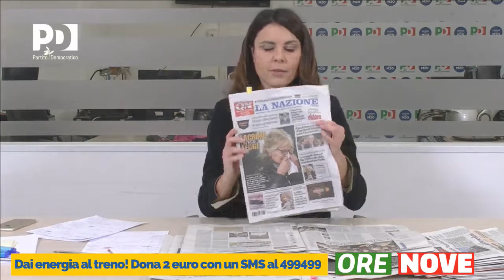OreNove con Simona Bonafè